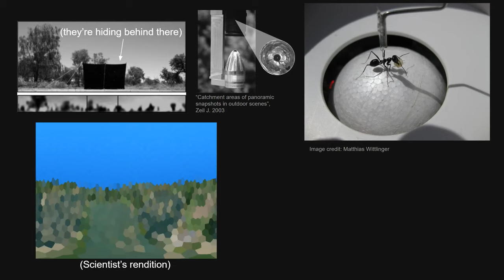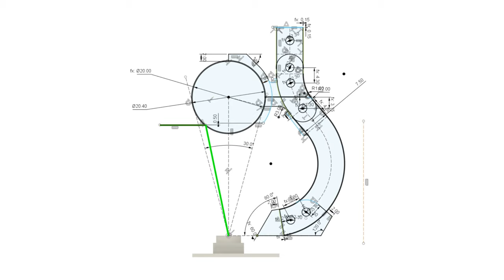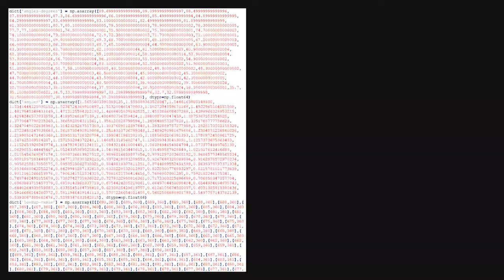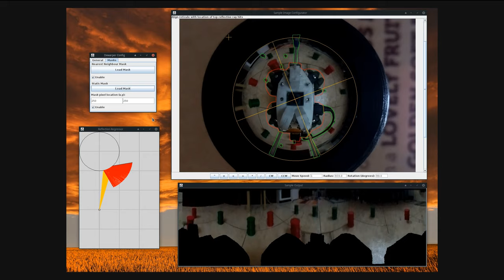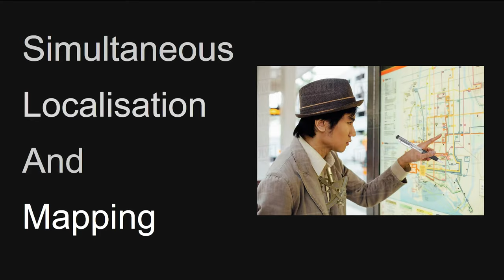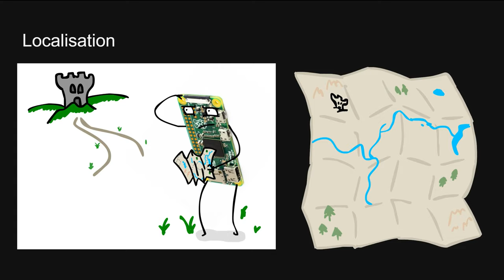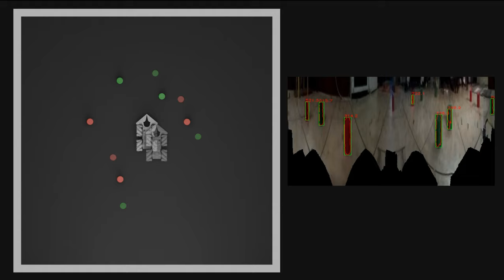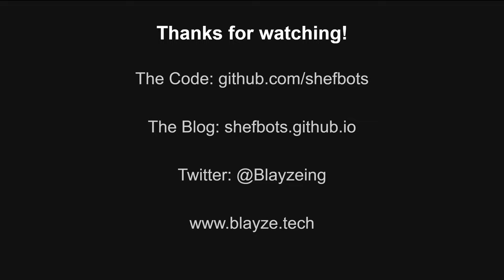Seeing Everything, All At Once: 360 Visual SLAM - PiWars Conference 2021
This is my video presentation for the 2021 PiWars Conference. It focuses on the design, development and use of a panoramic camera for robotics use.

At least most of the code can be found and more info about the project can be found at the team's blog at shefbots.github.io